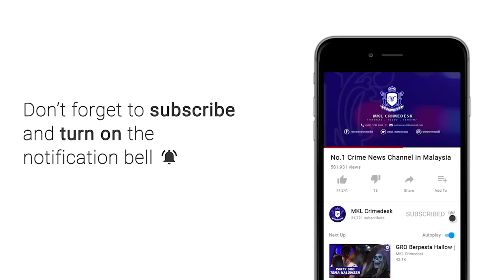MKL Crimedesk | Ops Samseng Jalanan Ipd Serdang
seramai 13 pemuda ditahan gara gara menunggang secara merbahaya dengan berlumba sesama sendiri dalam ops bersepadu jabatan siasatan penguatkuasaan trafik selangor malam tadi.

kesemua mereka ditahan di lebuhraya plus kajang selepas dikepung polis di kedua dua hala.

ketua jabatan siasatan dan penguatkuasaan trafik (jspt) selangor superintendan azman shari'at berkata, ada antara suspek yang ditangkap itu berusia 16 tahun dan tidak berlesen.

mereka ditahan dan siasatan dilakukan mengikut seksyen 42 (1) akta pengangkutan jalan 1987.

operasi malam tadi dilancarkan bersama jabatan narkotik pdrm, jabatan pengangkutan jalan jpj selangor, plus dan propel.

ketika digempur, laluan kedua dua hala itu disekat.

mereka didapati cuba meloloskan diri dengan aksi melawan arus.

namun gagal selepas tidak menemui jalan keluar.

dalam operasi berkenaan, 8 individu yang didapati memandu dibawah pengaruh alkohol ditangkap.

manakala seorang lelaki ditahan berikutan menunggang motosikal curi.

hasil operasi selama 7  jam bermula jam 11 malam hingga 6.30 pagi.. lebih 230 kenderaan diperiksa termasuk 12 buah kereta.

manakala 247 individu turut diperiksa.

sebanyak 369 saman telah dikeluarkan atas pelbagai kesalahan trafik.

jpj juga telah mengeluarkan 6 saman dan lebih 60 kenderaan diberi notis arah periksa.

2 individu ditangkap kerana dadah.

77 buah motosikal disita.

operasi terbabit terus diperhebatkan terutama di kawasan tumpuan samseng jalanan.